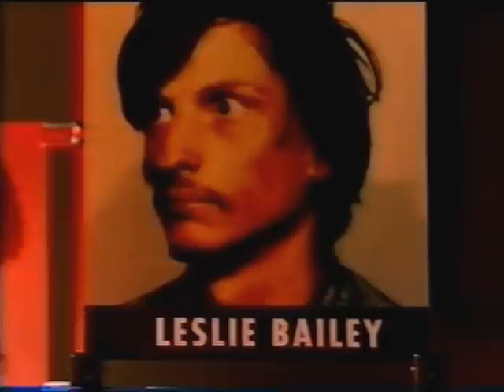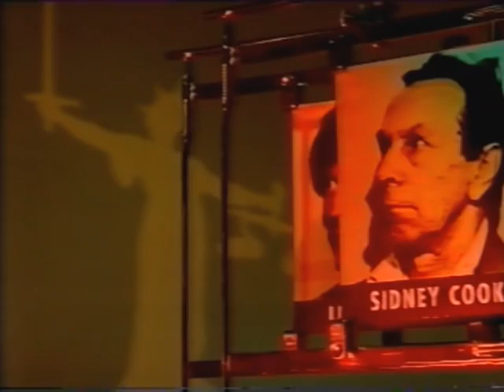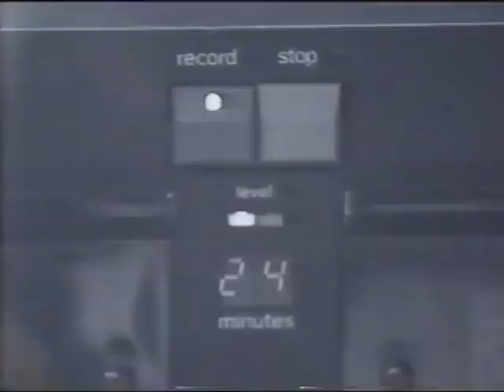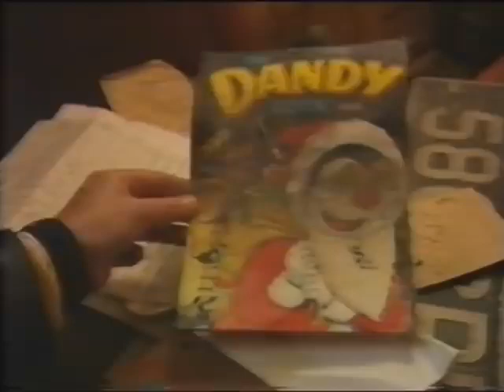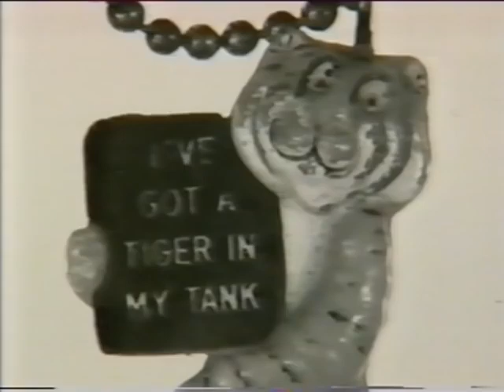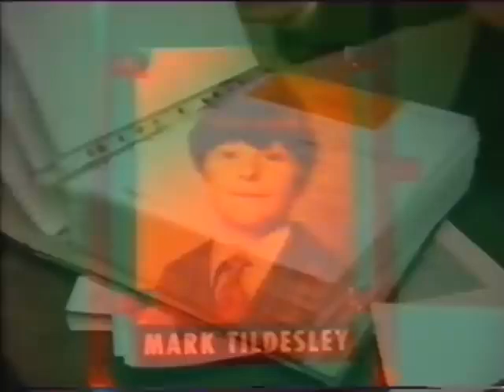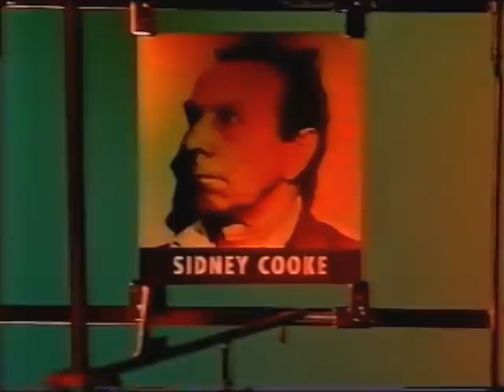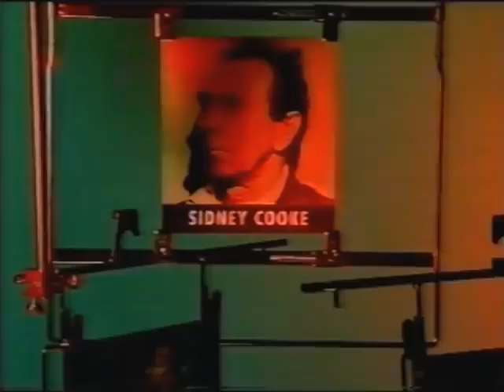Pure Evil SIDNEY COOKE Channel 4, 29th October 1998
Incredible to think that Cooke was ever set free in the first place but this is the documentary that went a step further to
convicting him again.

This evil predator got away with more murders and kidnapping of children he was pure evil him and his gang the dirty Dozen.